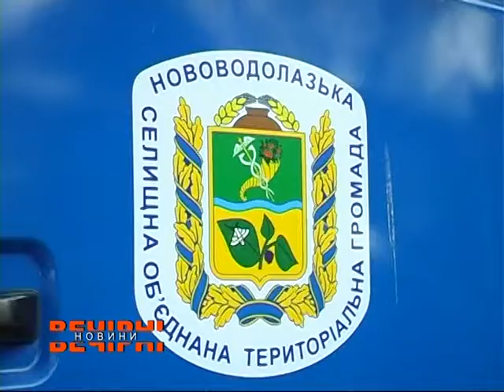Комунальники отримали нову техніку